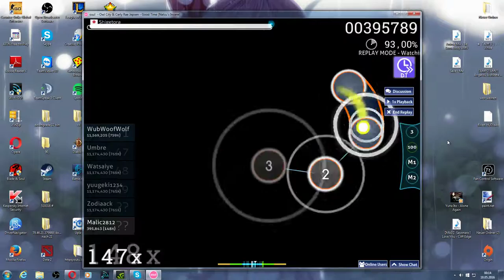Owl city Good time[insane]+DT